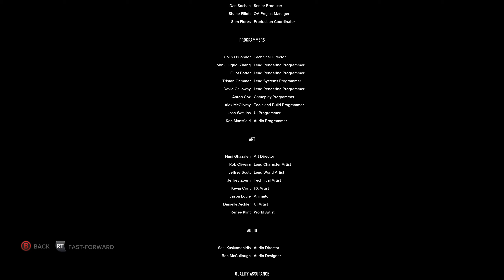Sleeping Dogs: Definitive Edition | Part 17 - Big Smile Lee | Final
Hey, guys

I hope y'all safe and doing great!

▬ Timecodes of this video  ▬▬▬▬▬▬▬▬▬▬

00:00​ - Finding Jackie...
03:13 - Escaping Mr. Tong
14:57 - Flashbacks...
17:17 - Fighting Big Smile Lee
23:45 - Killing Big Smile Lee